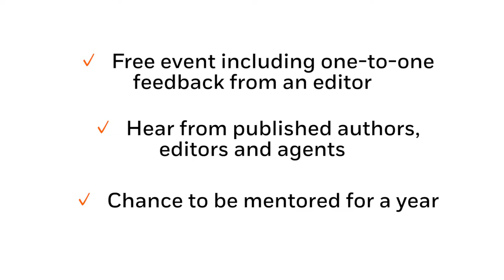WriteNow 2017 - Get Published.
Your book matters.

We want books to reflect everyone in our society, including stories which aren’t often told.

That’s why through WriteNow we want to find, mentor and publish new writers from communities under-represented on the nation’s bookshelves. This includes writers from BAME (Black, Asian, Minority Ethnic) or LGBTQ (Lesbian, Gay, Bisexual, Trans, Queer) communities, writers who have a disability, or come from a socio-economically marginalised background.

Applications for 2017's programme have now closed, but you can find more information and future updates about the programme